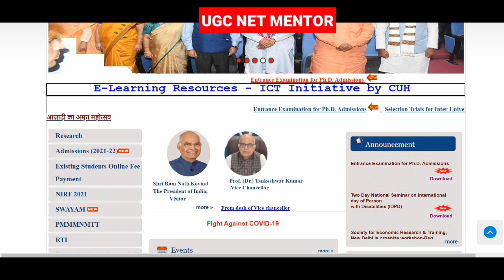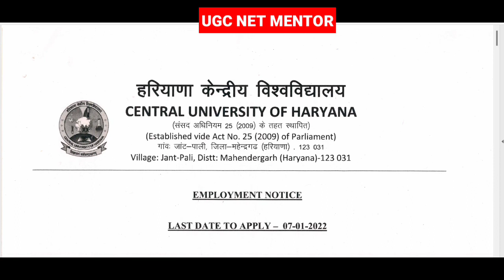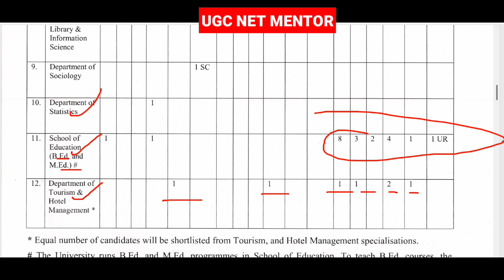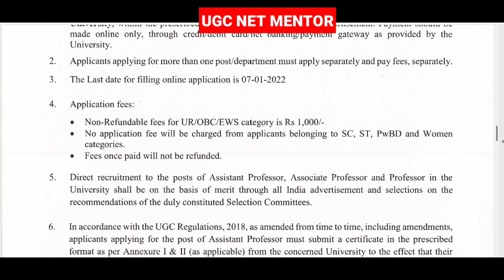Assistant Professor Recruitment in central university | Assistant Professor jobs| UGC NET MENTOR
WhatsApp on this number 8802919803